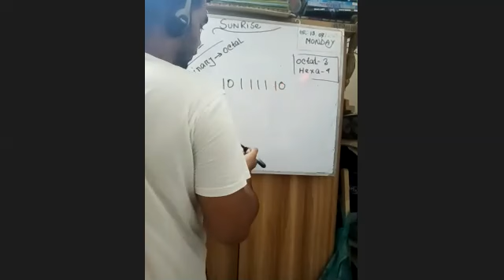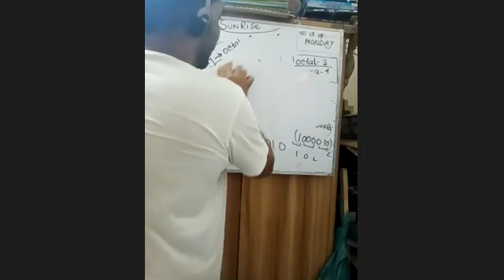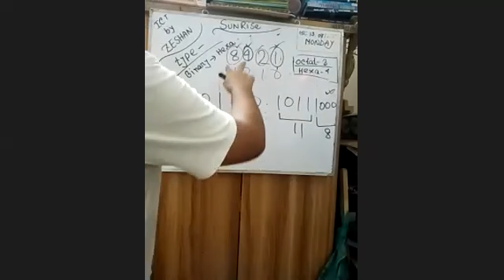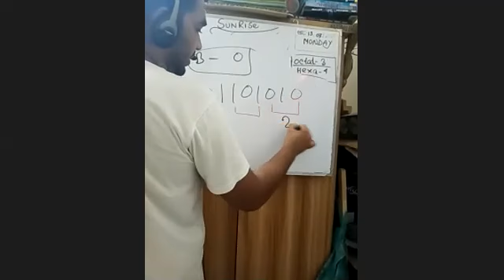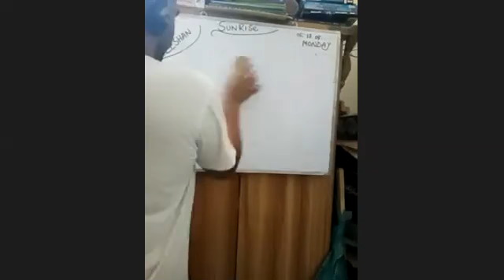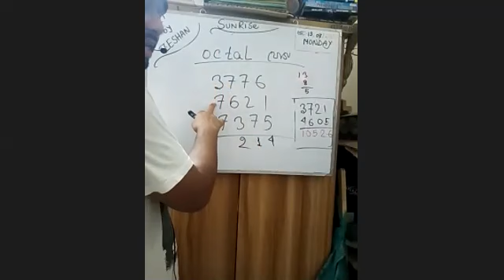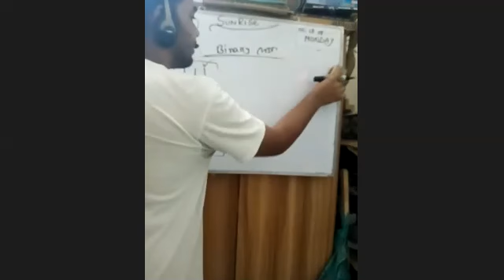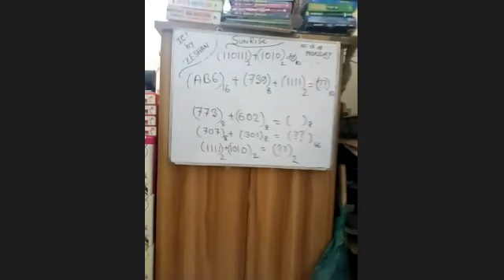সংখ্যা পদ্ধতি বিভিন্ননিয়মাবলি ক্লাস-৩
সংখ্যা পদ্ধতি এর বিভিন্ন নিয়মাবলি,এইচএসসি